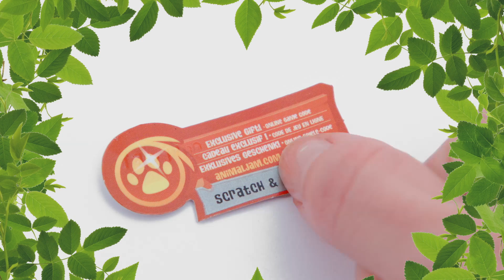Brinque com Animal Jam - Fun!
Bem vindo ao mágico mundo de jamaa. Aqui você conviverá com todos os animais e aprender muito enquanto cuida de seu pet.

A linha de bonecos colecionáveis do mundo de Animal Jam é da Fun Divirta-se. Se encante com os pets de Animal Jam!